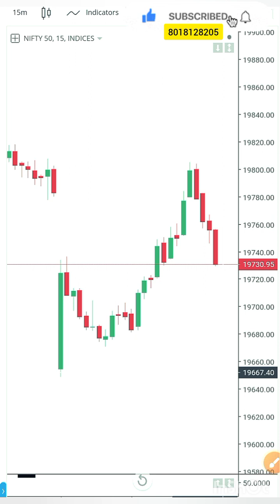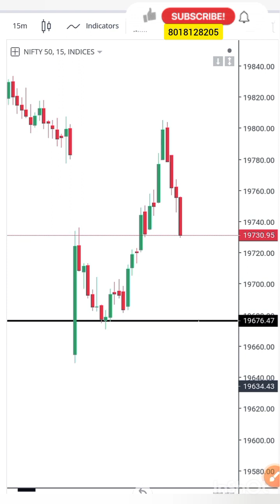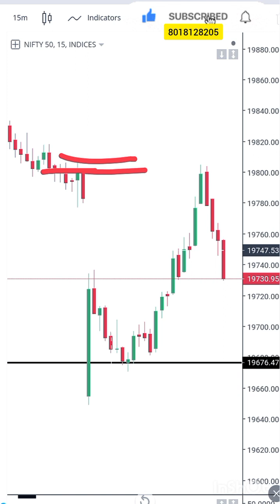How To Trade With Small Body Candle||Small Body Need Confirmation||Option Trading Strategy 💹TW-SDM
How To Trade With Small Body Candle...
How do you know this Small body candle Reverse 🔀 this pattern
how do you get this Target 🎯 by this candle
also more
so
Watch this video till end
& do not forget to Subscibe

Hello Trader
 I am Here To Help You For Those Who's Take TRADE In Mobile's Also For Those
New Beginer Who Directly Jump At Option Trading.
So I am Going To Help You As Much As I Can ByThe Help Of My Videos

Such As .
                     *Option Trading Mostly Nifty & Banknifty
                      *Also Weekly Expiry Special
                      *Equity Trading [ long term, short term, positional ]
                      *Swing Trading
*Intraday Trading Etc.